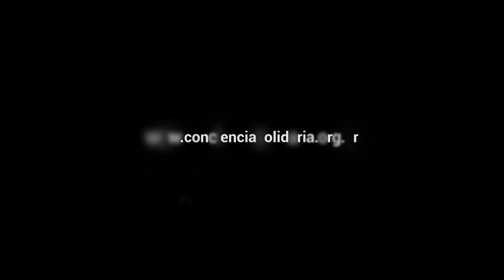Conciencia Solidaria: Campaña Nacional Igualdad - Spot (1/2)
Igualdad

El tema de la elección de género, es un tema que hoy en día no es del todo tabú, pero en términos prácticos sigue teniendo suficientes escollos como para plantearnos que la desigualdad de oportunidades, la discriminación y la no aceptación del otro, sigue ocupando lugares de privilegio. Hablamos de lo que se siente profundamente y debería ser expresado en total armonía y con plenitud. Un otro persona, que, sencillamente, no entra en los cánones que el sistema propone como ideal. Un Ser que sigue viviendo en los márgenes que le otorga una cultura impregnada de patriarcado. Donde la mujer sigue ocupando el lugar subrogante y el homosexual sigue siendo pensado como una rareza de la creación.En el camino, aparecen los tan trillados miedos. Son, en sí, el resultado de una poderosa violencia introyectada por la reinante presión heteronormativa que se encuentra por doquier. Así, van construyendo nuestras subjetividades. Subjetividades que se crean día a día, y de las cuales debemos ser fervientes custodios. Podemos ser Actores Sociales, o, sin más, quedarnos en el letargo que propone el sistema de control opresivo. Agentes, receptores pasivos del gran panoptismo al que nos tienen acostumbrados y del que somos cómplices.
Una sociedad que canoniza la heterosexualidad como válida porque deja ahítos sus más bajos instintos económicos, e históricamente colaboró con el sostenimiento de las estructuras de consumo, eje central del sistema mundial en vigencia, debe ser removida desde la raíz. Colaborar en la remoción de patrones de conducta erróneos, primitivos y obsoletos, es nuestro desafío. Erradicar del inconsciente colectivo tantas formas de violencia legitimadas y naturalizadas es urgente.

Consideramos que podemos seguir siendo parte del problema o intentar cruzar la línea y ser parte de la solución. Hacia allí vamos.